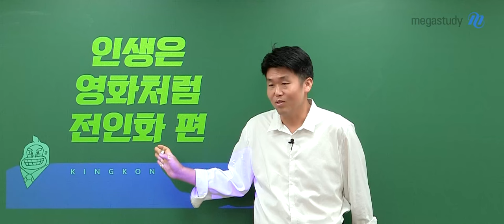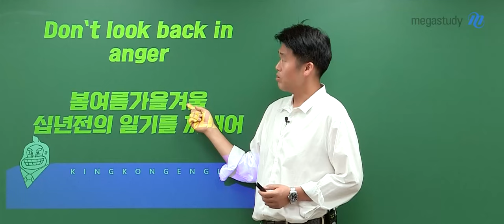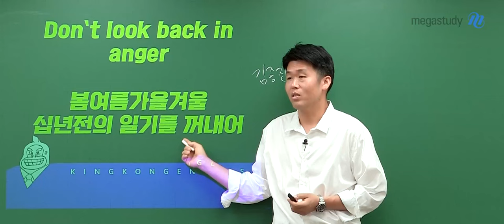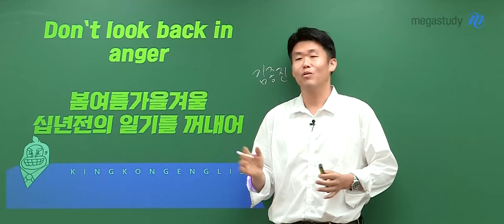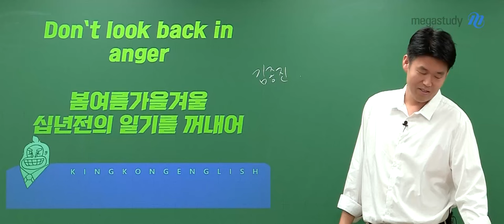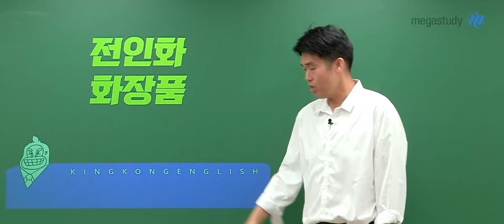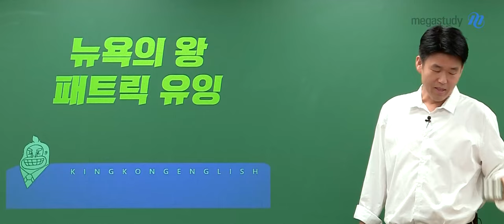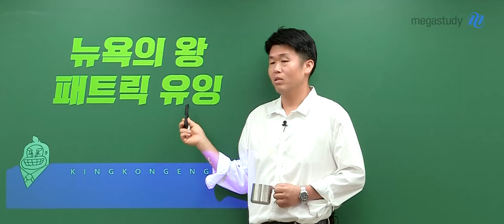[메가스터디] 영어 킹콩쌤 - 인생은 아름다워 - 전인화 편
오랜만에 들려드리는
인생은 영화처럼,
전인화 편 이야기 입니다.

다가오는 9월 모평
여러분에게 정말 중요하죠?

9평 결과에 너무 연연해 하지 맙시다.
그 전까지 최선을 다하는 것이 중요합니다!

킹콩쌤의 따뜻한 응원, 영상으로 확인하기 ›